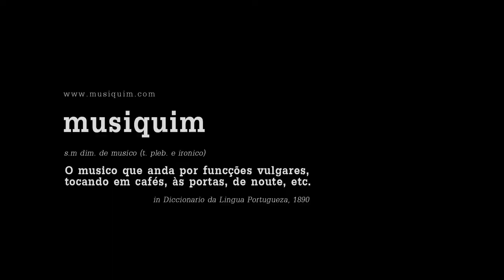Luís Severo no Musiquim (Ainda é Cedo)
There's little doubt Luís Severo is one of the portuguese singer songwriters to follow. With inexhaustible joy, he joined us on a porch in the city's heart. What followed has a magical moment followed by another and another.